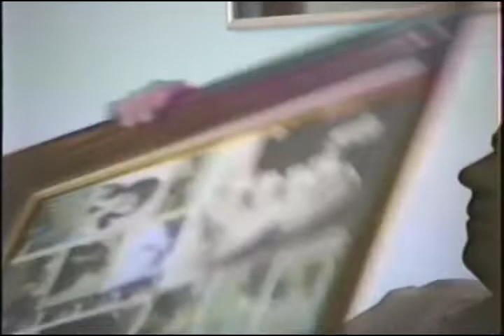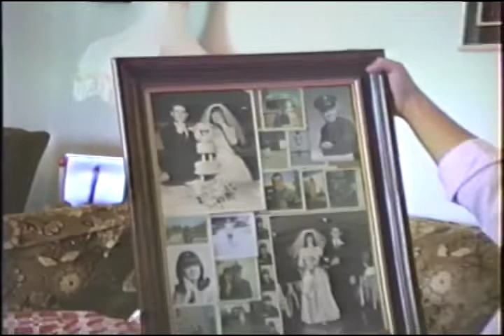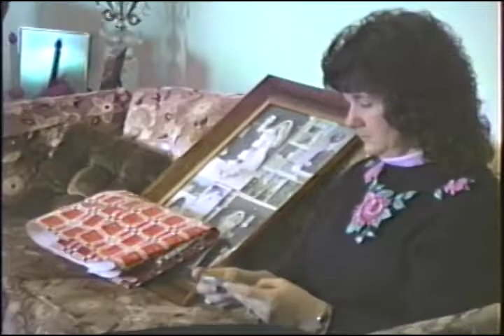19891225 Christmas Morning at Home